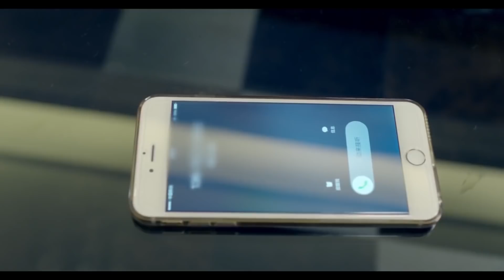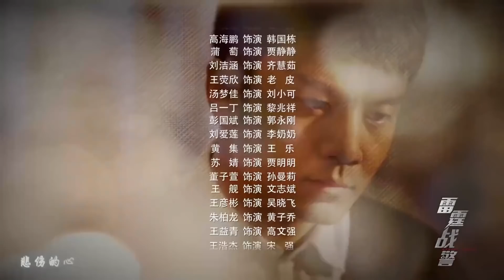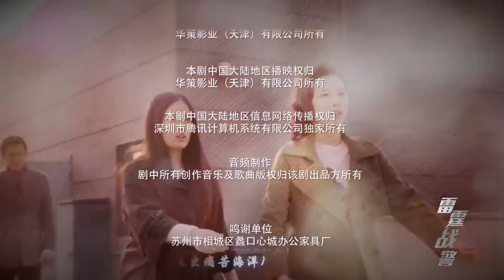【出色警匪剧】《精英重案组》第02集｜破案神探与犯罪团伙顶级对决，烧脑斗志寻找迷案的真相真凶#悬疑#Strike Force#2022刑侦剧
导演：刘昕
主演：赵峥、于欣禾
《精英重案组》讲述了刑警刘鸿涛是个破案高手，同事们把他的名字颠倒过来，昵称“神探红桃六”，不料由此让刘鸿涛陷入麻烦的故事.刑警刘鸿涛是个破案高手，同事们把他的名字颠倒过来，昵称“神探红桃六”，不料由此让刘鸿涛陷入麻烦。最近几个犯罪现场都发现了一张红桃六的扑克牌，为查明真相，刘鸿涛顺藤摸瓜，查到犯罪团伙联络人贾明明。不料贾明明却突然死亡，线索中断，刘鸿涛从此坠入层层迷案之中。经过努力，刘鸿涛查到杀害贾明明的凶手，不料此人竟是自己过世战友妹妹的男朋友——李灏哲。在刘鸿涛的多方调查的证据面前，李灏哲交代了一个代号“红桃六”的幕后黑手一直在暗中帮助自己隐藏犯罪事实。为抓住“红桃六”，刘鸿涛在上级领导的精心布置下，让李灏哲做了线人。就在刘鸿涛锁定嫌疑人时，自己却被诬陷成是暗藏的“红桃六”。刘鸿涛将计就计，让罪犯“红桃六”误以为诡计得逞。刘鸿涛最终将真正的“红桃六”抓捕，破获一个和腐败官员相勾结的犯罪团伙，洗脱了自己的嫌疑。